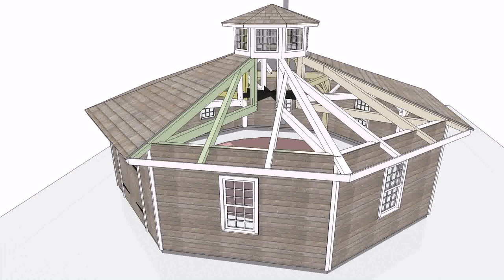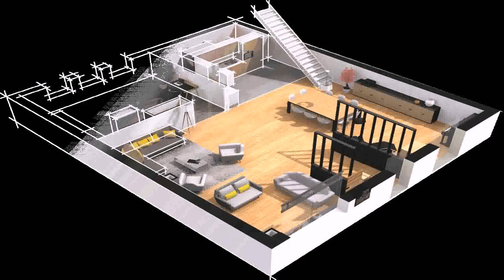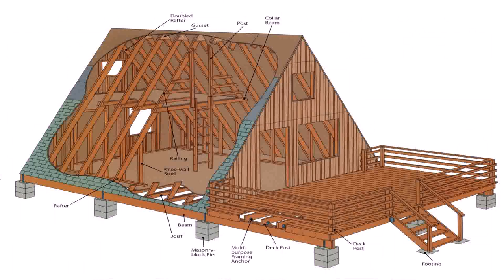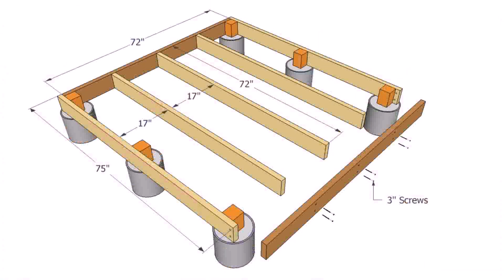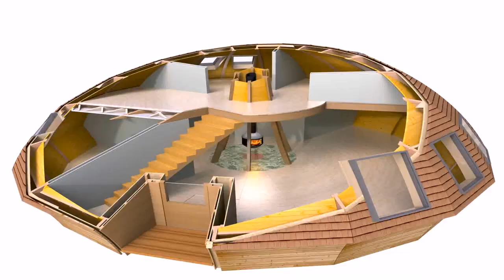Design It Yourself House Plans (see description) (see description)